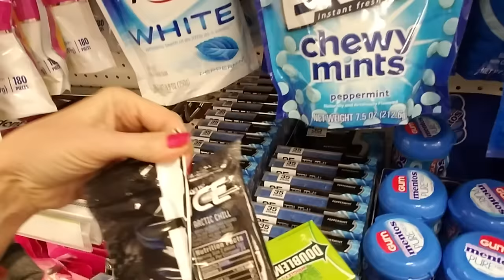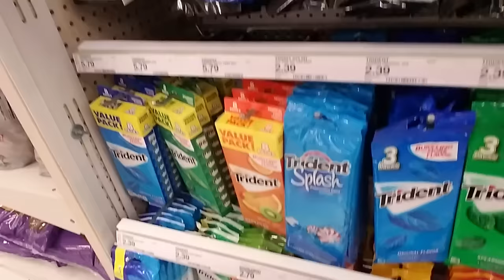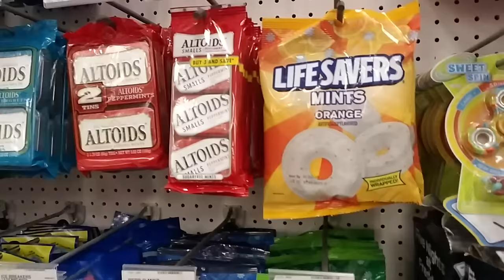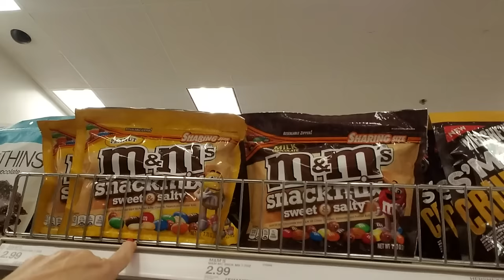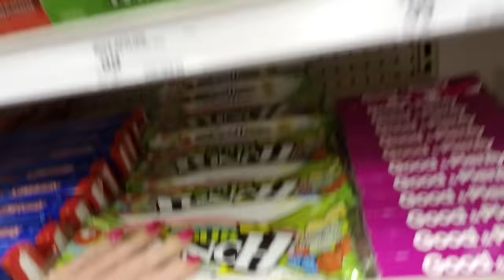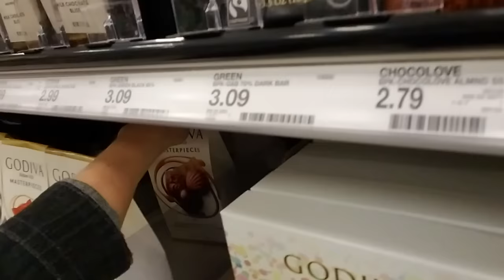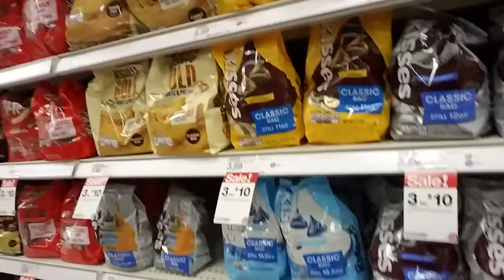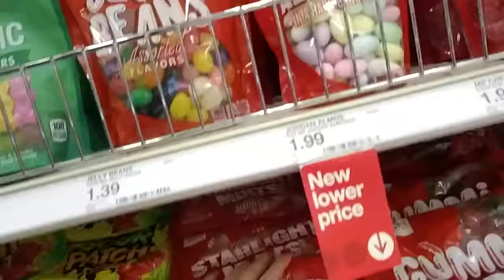Target Cavity Section Organization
NOTE:  Lots of people are spinning on their eyebrows over me not moving the Juicy Fruit Collisions.  Apparently it was (GASP!) in the Starburst spot.  I am human and can not catch every single thing.  The packaging is very similar.  Obviously, I overlooked it.  You KNOW I would have moved it if I'd seen it.  Unfortunately, I am human, and I missed it.

If you are watching the video so intently that something like this causes you severe anxiety, then maybe my "store straightening" videos are not for you.  I would advise you to stop watching them because I did make mistakes, and I am guaranteed to make more mistakes in the future that will only stress you out.  That's not ASMR.  That's just making your life worse, and you deserve so much more than that.  Thank you.

Hey! We're back in the Target cavity section once again. What can I say... I have a s w e e t tooth and love hanging out there.